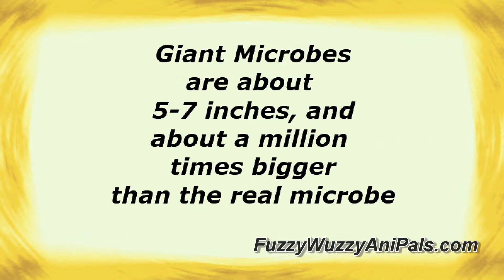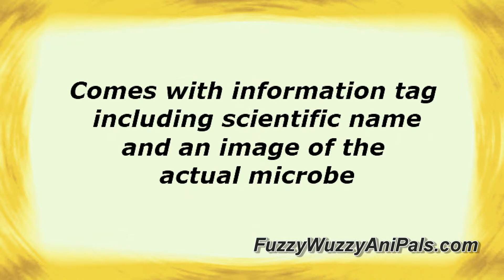Stuffed Mosquito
This stuffed mosquito by Giant Microbes is guaranteed not to bite. So, you can put down the bug killer and rest easy. Speaking of rest, most mosquitos only come out in the evenings and at night but this plush bug is happy to come show himself off any time of the day. That's right he isn't afraid of sunshine. He is afraid of really big flyswatters but we are sure you would never let anyone squash this cute stuffed bug. He just wants to be friends with everyone.

If you have a friend that really bugs you then this stuffed mosquito would be a perfect gift. If you are a huge bug fan then you could get one for yourself to set next to your bed ad scare of the lil squitos. Just pop over to our website at Fuzzy Wuzzy Anipals.com to get a Giant mosquito or one of our other cool stuffed animals.